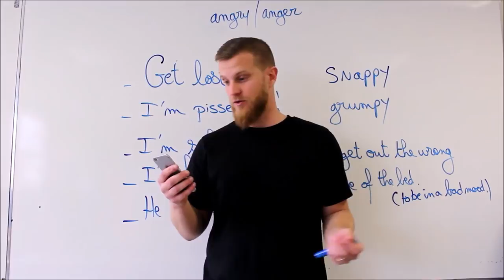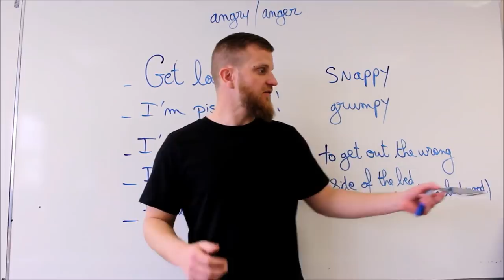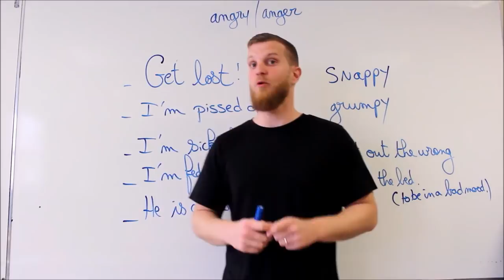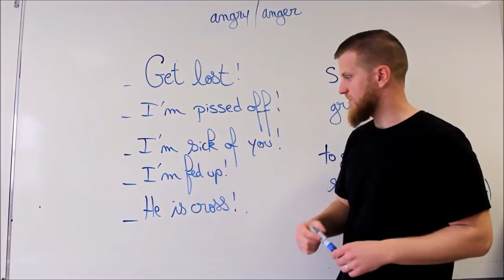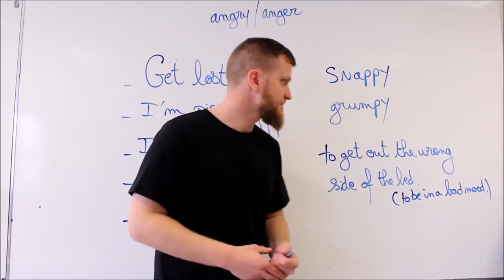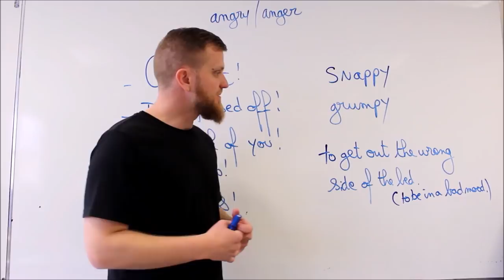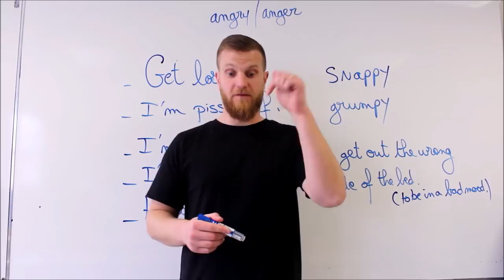Je lui "casse les couilles"!!!